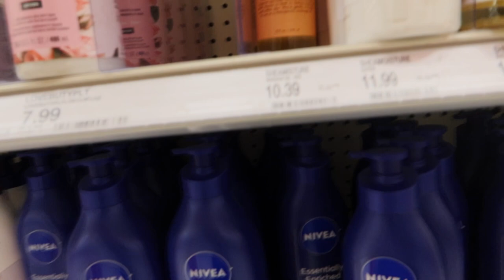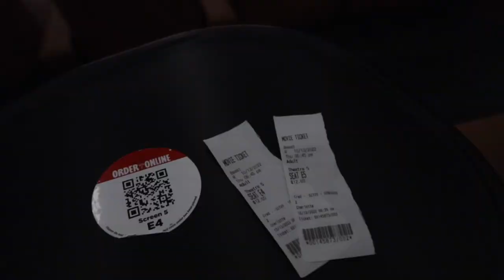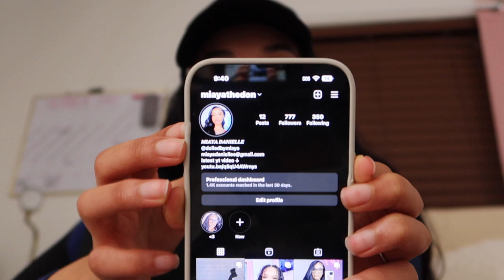vlog: mommy date + shopping for nyc + dine in cinema | birthday series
Q&A
♡ Age ? 19
♡Camera ? Canon G7x Mark III & Canon T7i